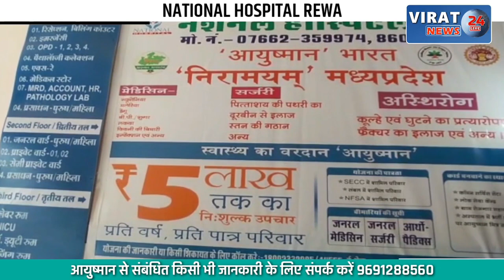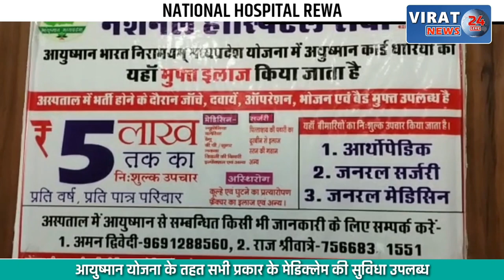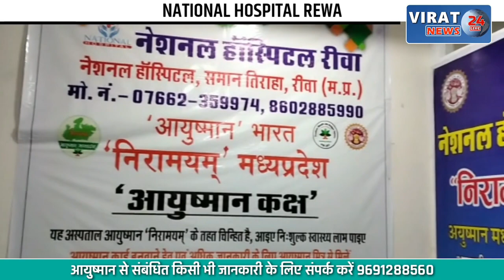पूर्व CM ने Police अफसरों से कहा- हम यहां की चाय नहीं पियेंगे...जहर दे दोगे तो ? देखें Video...